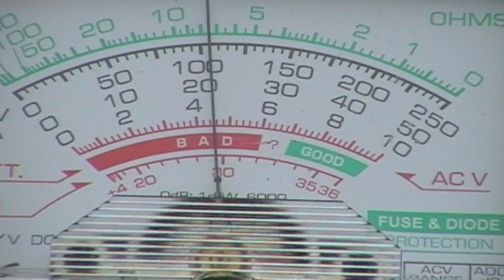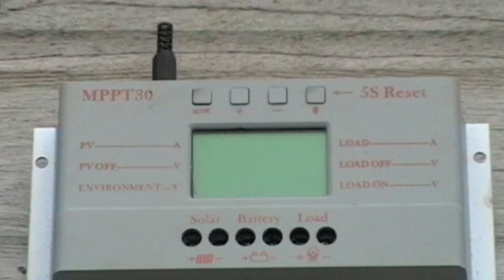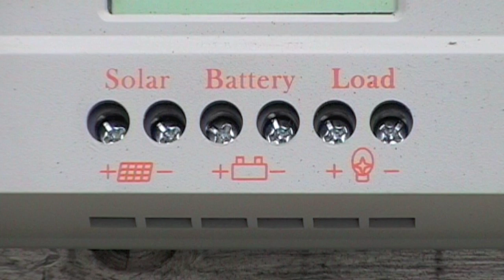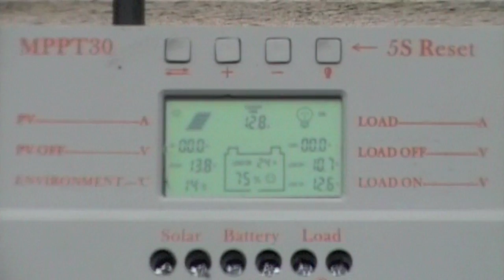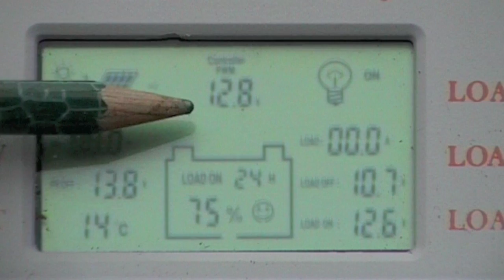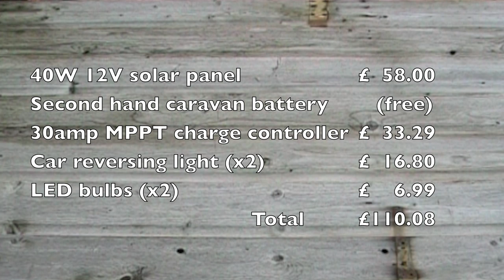Solar powered shed: 01 Basic solar setup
See how the basic components for a simple DIY 12v solar set up are connected together.